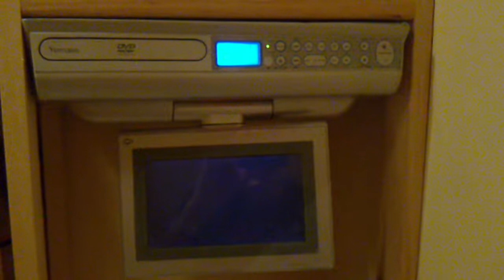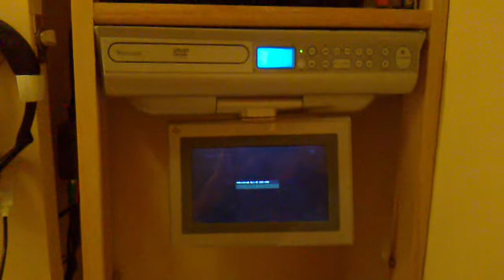IM GOING TO MW3 ON MY TOILET TV